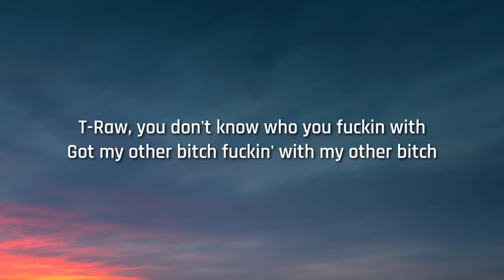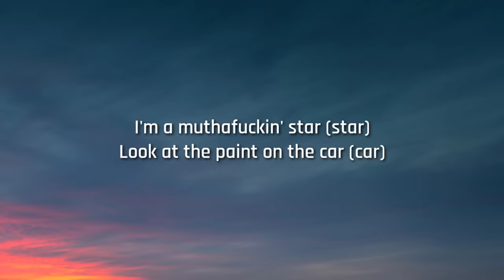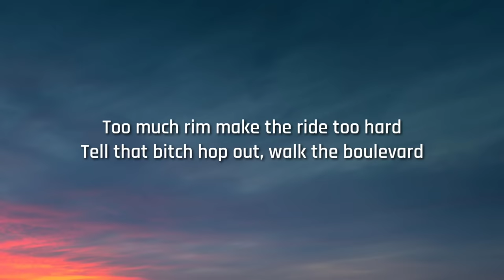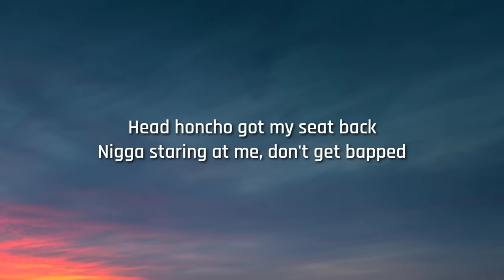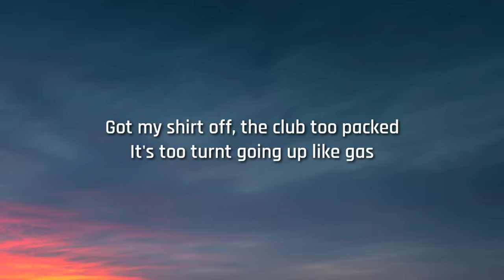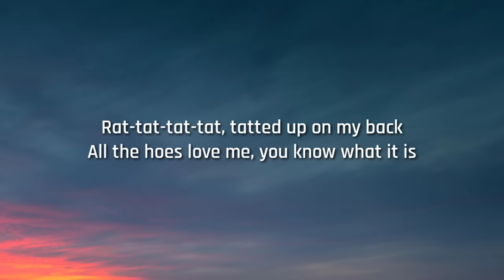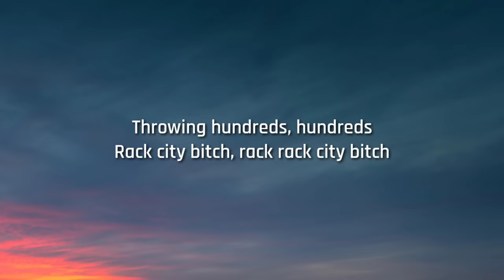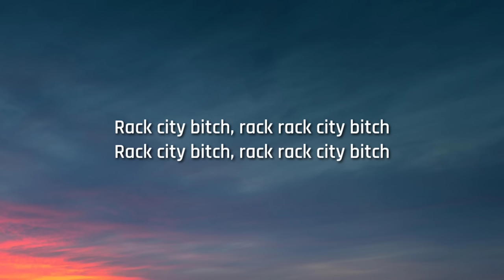tyga - rack city (lyrics) "ten, ten, ten, twenties and them fifties bitch, i'm a muthaf*ckin' star"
Lyrics:-
Rack rack city, bitch
Rack rack rack city, bitch
Mustard on the beat
Rack city bitch, rack rack city, bitch
Ten ten ten twenty on yo titties, bitch
100 deep VIP, no guest list
T-Raw, you don't know who you fuckin' with
Got my other bitch fuckin' wit' my other bitch
Fuckin' all night, nigga we ain't celibate
Make sound too dope, I ain't sellin it
Bar fresher than a muthafuckin' peppermint
Gold lettermans, last king killin' shit
Y-young Money, Young Money yeah we gettin' rich
Got ya grandma on my dick
Girl, you know what it is
Ten ten ten twenties and them fifties, bitch
I'ma muthafuckin' star (star)
Look at the paint on the car (car)
Too much rim make the ride too hard
Tell that bitch hop out, walk the boulevard
I need my money pronto
Get it in the morning like Alonzo
Rondo, green got cheese like a nacho
If you ain't got no ass, bitch, wear a poncho
Head honcho, got my seat back
Nigga staring at me don't get bapped
Got my shirt off, the club too packed
It's too turnt going up like gas
Goddamn, pulled out my rags
Mike, Mike Jackson nigga yeah I'm bad
Rat-tat-tat-tat, tatted up on my back
All the hoes love me, you know what it is
Throwing hundreds, hundreds
Hundreds, hundreds
Throwing hundreds, hundreds
Hundreds, hundreds
Throwing hundreds, hundreds
Hundreds, hundreds
Throwing hundreds, hundreds
Hundreds, hundreds
Throwing hundreds, hundreds
Hundreds, hundreds
Throwing hundreds, hundreds
Hundreds, hundreds